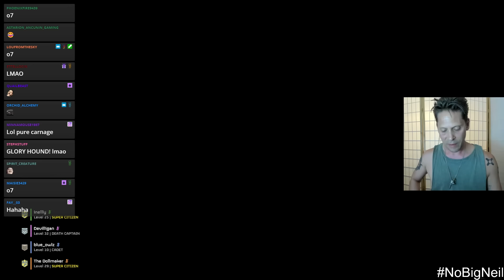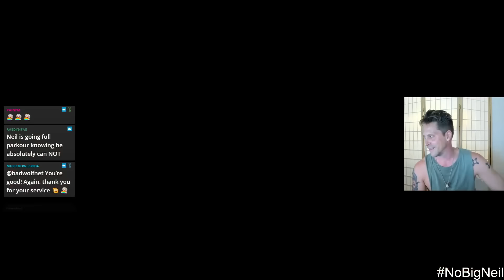FIRE! So much FIRE!!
Thanks as always for Tom, Blue, Inel and Mr. Clym for joining the chaos xxx and for you all for watching whatever this is xxx